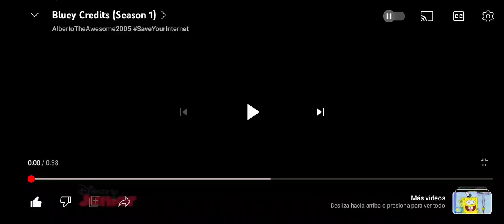Bluey Bailando La Intro De The Snowies